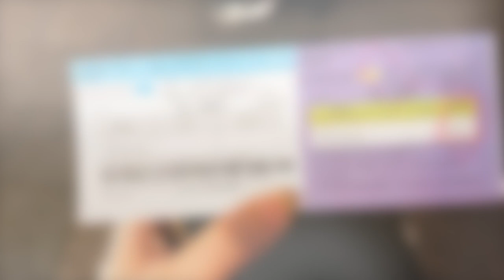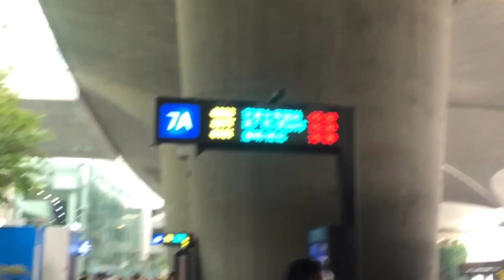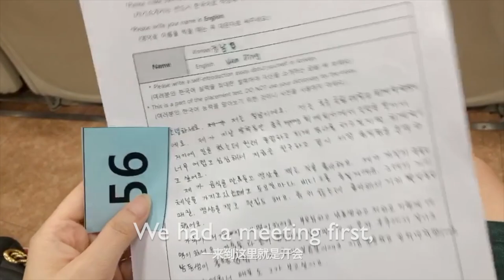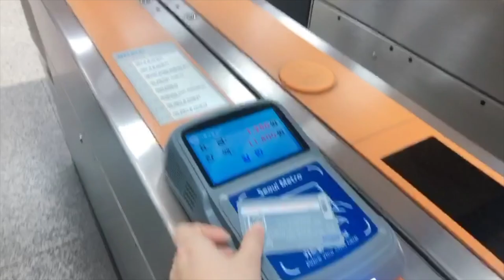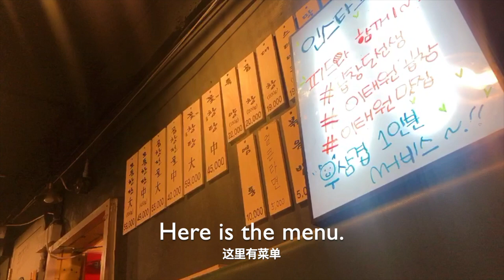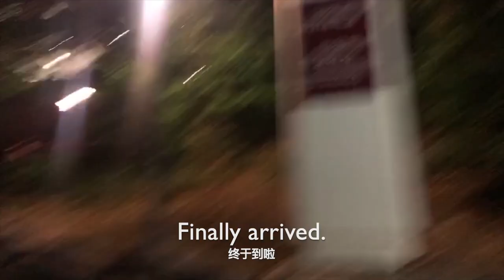Vlog #30 - 去韩国读书啦！(CANTONESE- CHI/ENG SUB)//第0-2日记录//韩国高丽大学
对于超级喜欢Kpop和追韩剧的我来说，能有一次来韩国读书的机会真的太棒了！
这次从澳洲回国的一个月假期，我报名了学校的Winter Term课程 - 来韩国的高丽大学学习韩语。
这次一个月的学习是我拿到了在澳洲读书的第一笔奖学金，来到韩国进行学习。
这个视频记录了我从出发，到到达韩国高丽大学的第二天。
（🌟B站：DonnnnnaDing /// 油管：Donna Ding /// 小红书：Nam_D /// ins: donnnnna_d）
**视频于油管和B站同步更新哦～～**